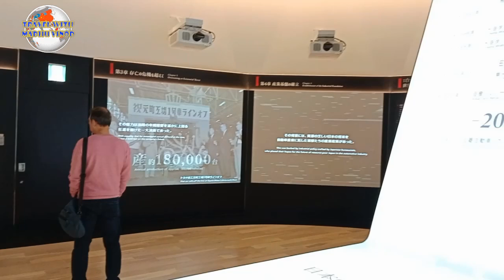| Toyota Automobile Museum |Nabana no Sato Flower Park| Nagoya |Toyota | Japan Attractions|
The Toyota Automobile Museum is showcasing the evolution and culture of automobiles worldwide.
 Nabana no Sato Flower Park is one of Japan's finest and most famed illuminations with over 5.8 million LEDs, lighting up the darkness,  creating romantic images of mountains, oceans, flowers, shapes and figures among immense flower gardens. The scale and the quality are the world's top class.
The Toyota Automobile Museum was established to commemorate the history of the automobile and is dedicated to building a prosperous future for humans and motorcars. The museum opened in April 1989 in celebration of the 50th anniversary of the Toyota Motor Corporation.